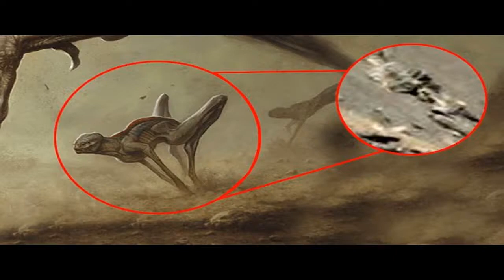¡Urgente! Contacto extraterrestre está confirmando NESARA GESARA y NIBIRU (2017) nibiru to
nibiru today update 9-2017 Mensaje importante de l. a. Federación Galáctica para ayudar a los angeles Tierra y los angeles Humanidad. Mira este video y comparta buenas vibraciones. Siga.

Mensaje de bien para ayudar a la Tierra.

Ashtar Sheran está ayudando a la humanidad! Canalización de Esperanza. Este canal está haciendo una caridad, nuestra intención es del Bien. Únete a nosotros para la interacción en nuestra.